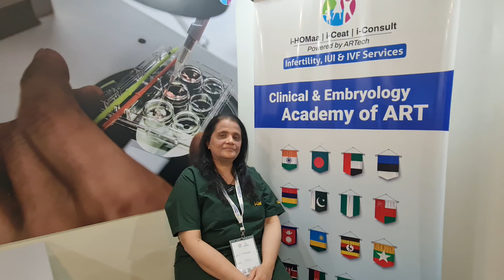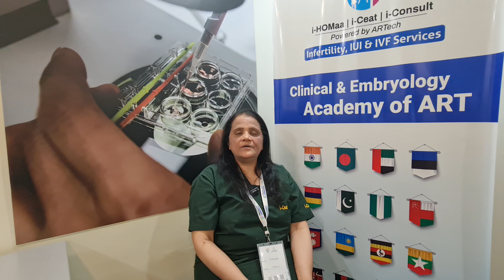Testimonial of Dr. Shivani Verma from Gorakhpur